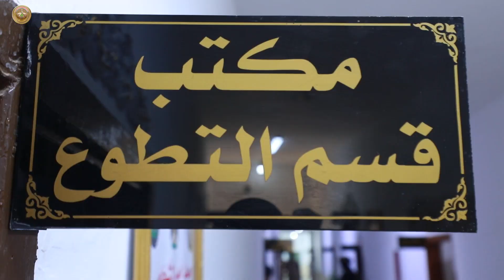معاون رئيس أركان الجيش للإدارة يزور مديرية إدارة التطوع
زار معاون رئيس أركان الجيش للإدارة، الفريق الركن سعد العلاق، مديرية إدارة التطوع، وكان في استقباله مدير المديرية وضباطها، إذ قدّم مدير المديرية إيجازاً عن عمل وواجبات المديرية ومراكز التطوع المنتشرة في كافة المحافظات العراقية، فيما تجول معاون رئيس أركان الجيش للإدارة في كافة أقسام وشعب المديرية، مبدياً ملاحظاته وتوجيهاته السديدة التي تصب في تطوير عمل المديرية وكافة مفاصلها خدمة للمؤسسة العسكرية العريقة.